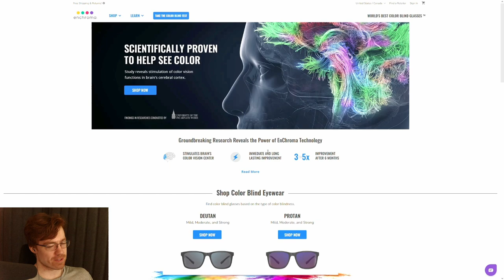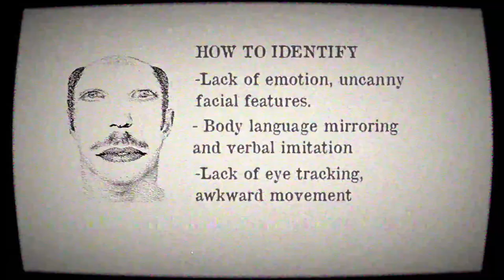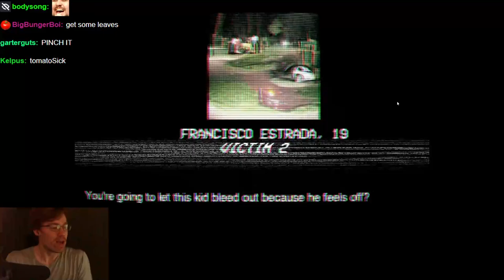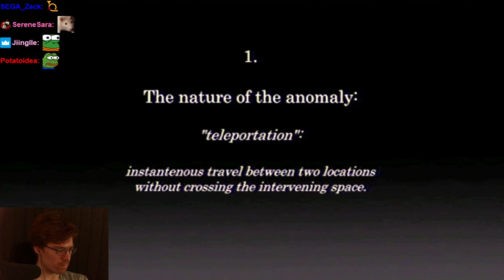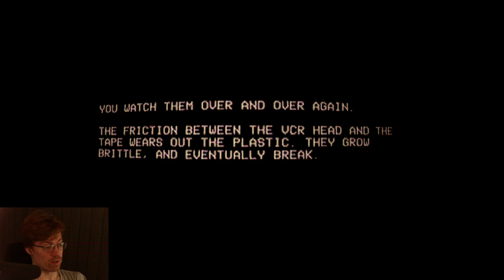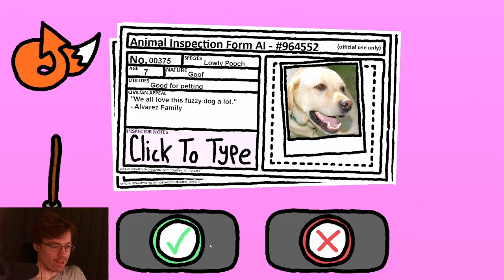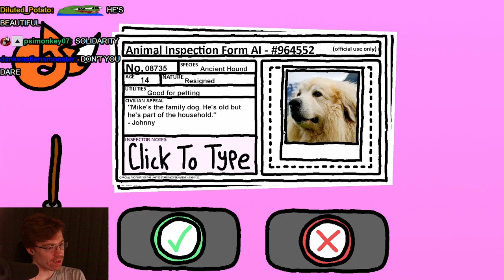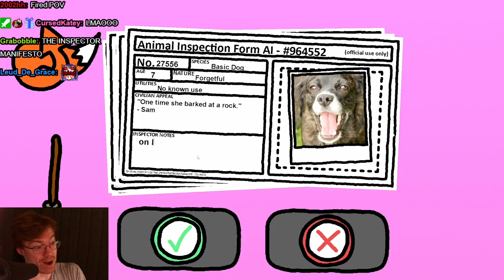Bottom Left Threat - Tomato Spooky games #15 + Animal Inspector stream highlights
not to be taken lightly, this CRAZED streamer faked being a DEUTAN for VIEWS

0:00 Intro
6:07 Maple County
10:19 Assessment Examination
18:07 Unsorted VHS
26:23 Pigsaw
33:37 Animal Inspector